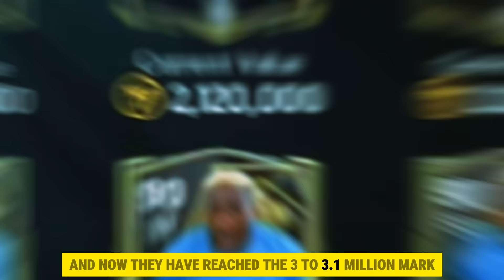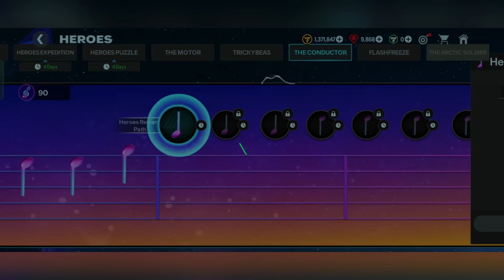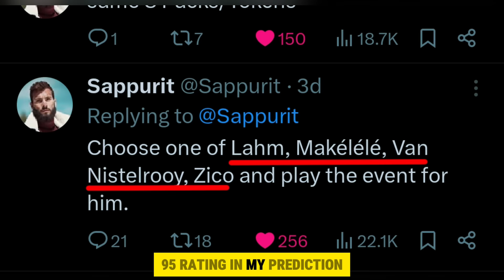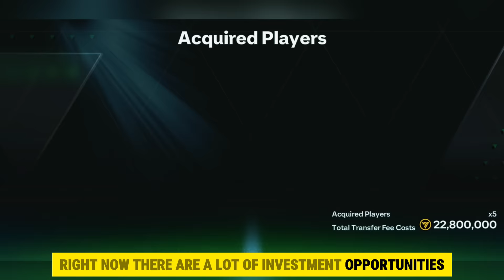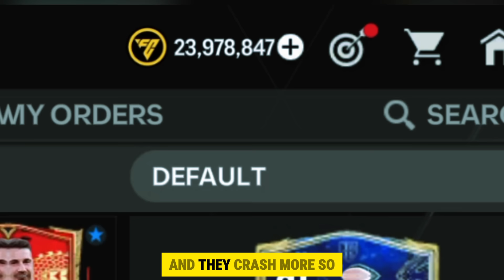TRANING TRANSFER Coming Back? - New FC Mobile UPDATE, 0 to 100 OVR as F2P [Ep7]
✅ About This Video:
🔥 This is going to be the part 7 video of 0 to 100 OVR as F2P series where we I will explain everything on how we made our first 100 million coins in new fc mobile account. Furthermore, we will know about new fc mobile  updates and leaks which may come on next event. I hope you will love the video and series and check below playlist for the other eposide.

Thanks!